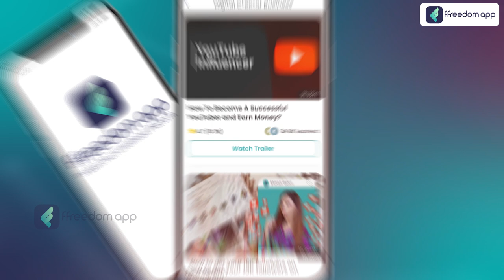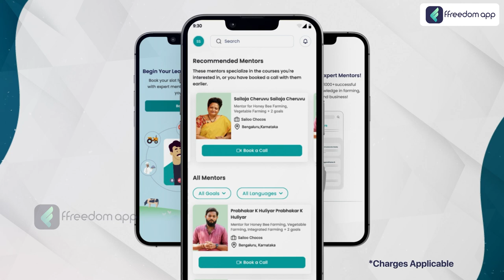How To Become A Successful Youtuber Course Trailer in English | ffreedom app